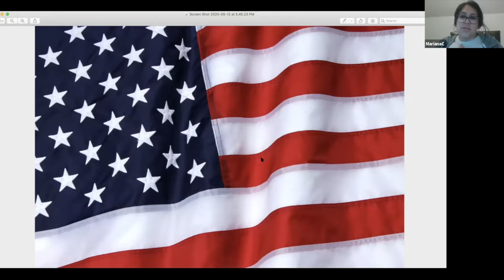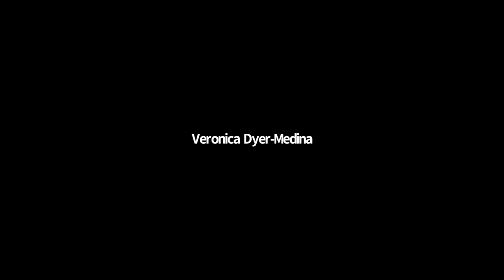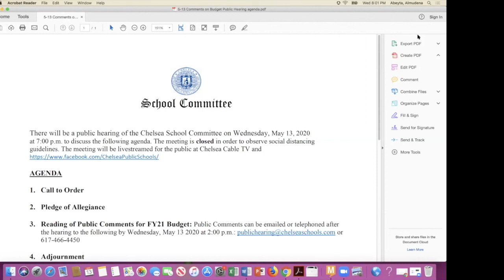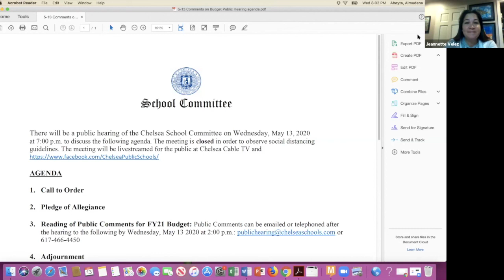Chelsea School Committee Meeting 5 13 2020